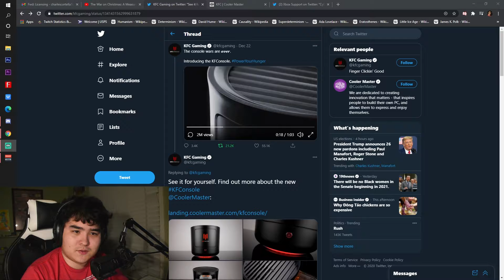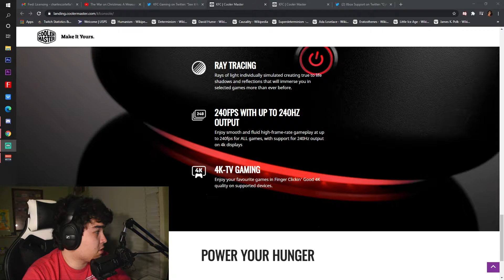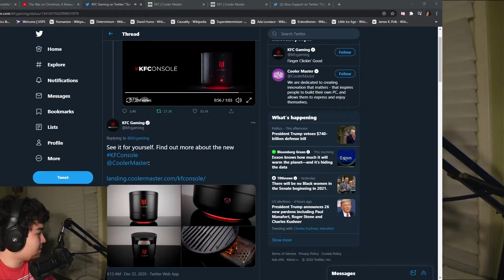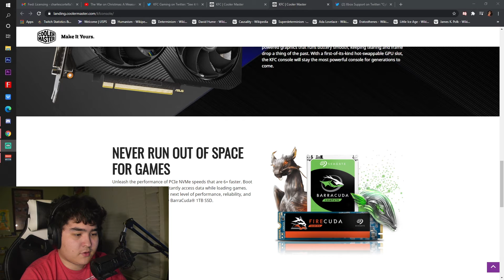A Console To End The War~ The KFCONSOLE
Follow MrStormCrow

Yeah! Coolermaster and KFC made a console lol. It's gonna be interesting how the console market will react to this console. I hope it doesn't end up like the OUYA from a couple years ago.  Also I talked about how this year was tough and wish you guys a happy holidays!